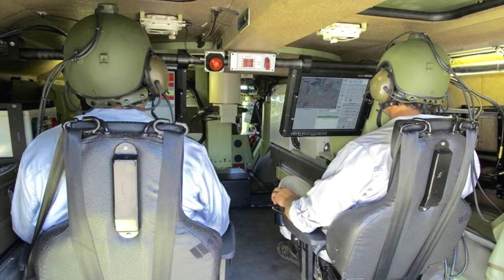Комплекс протиповітряної оборони Skyranger 30 - запустить у серійне виробництво Rheinmetall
USDT: TSJfcHW5UBth2qsR6jYUeGsxJDYYL16YCL

Bitcoin
BTC: 1PYFjXGCBvzyjpbuPRiy1P7DwndWNcTKfG